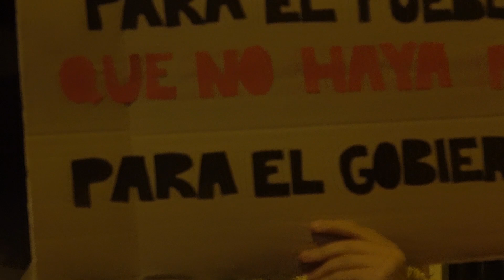Manifestación antifascista en Sevilla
Manifestación antifascistas con miles de personas en Sevilla tras los resultados de los comicios autonómicos